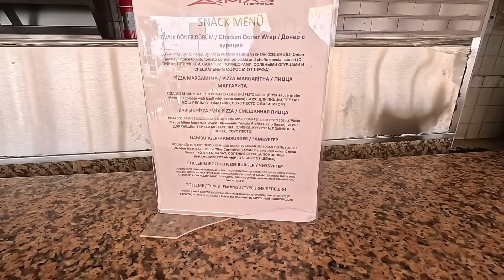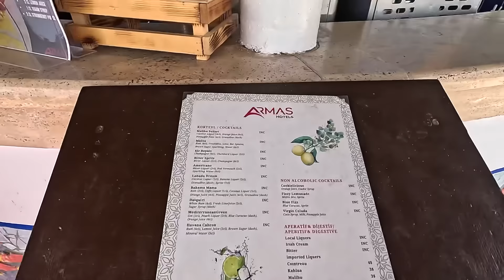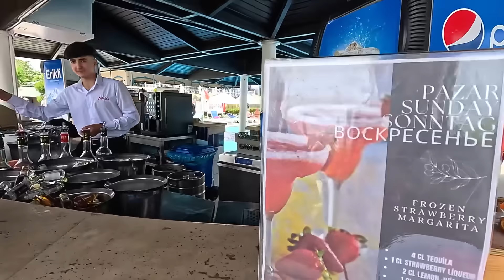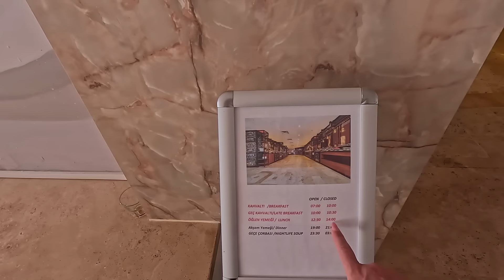Турция 2024. ПЕРЕЕХАЛА и ОБАЛДЕЛА❗️ПЕРВАЯ линия 5* с Ультра. Armas Labada Hotel 5*. Кемер сейчас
Переехала в новый отель! Отель 5 звезд на первой линии с Ультра все включено. Какие здесь правила заселения в отеле! Рады ли здесь туристам? Территория отеля Armas Labada 5*. Обед в отеле Армас Лабада 5*. Номер в отеле Armas Labada 5*.